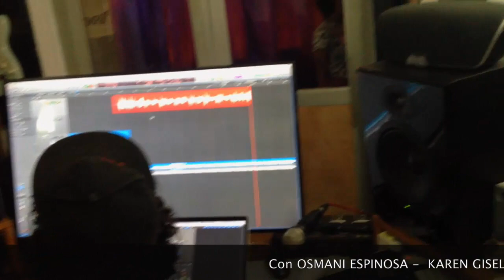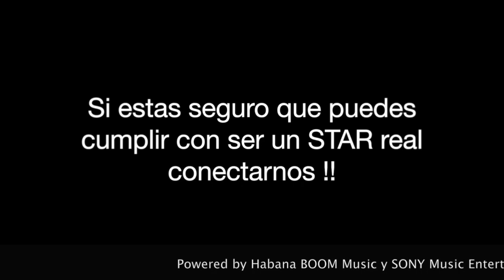Un Dia en Habana BOOM Music